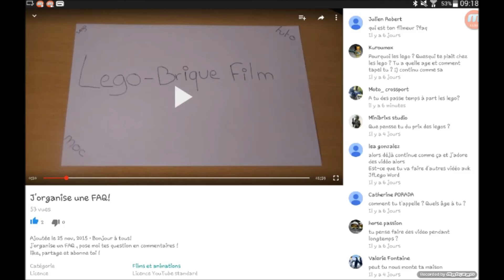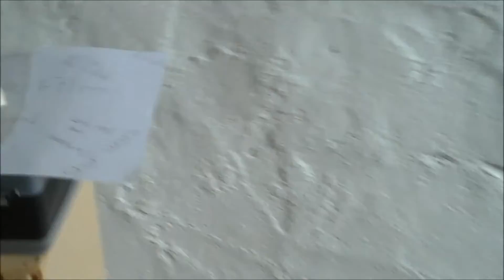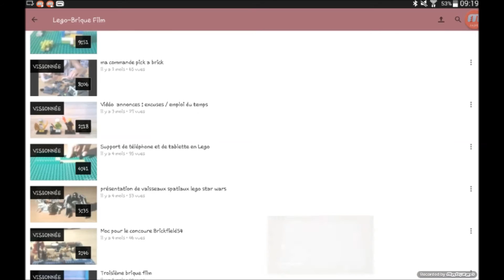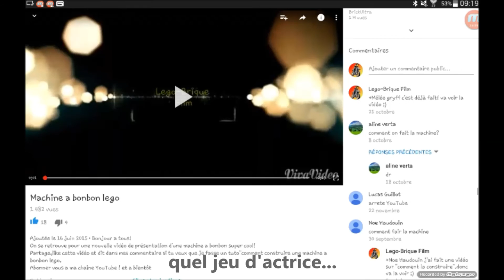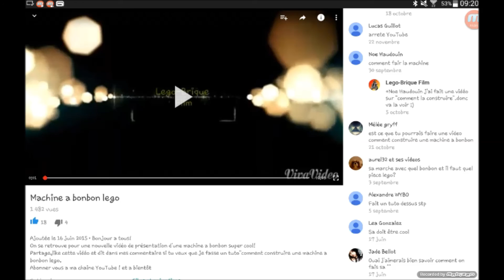Je répond à vos questions! FAQ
Aujourd'hui on se retrouve pour une nouvelle vidéo où je répond à vos questions.